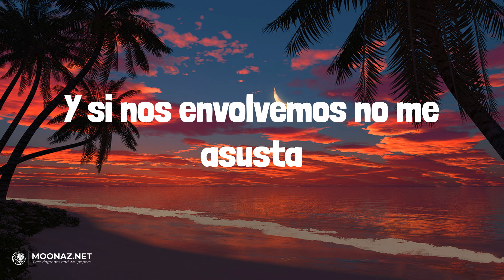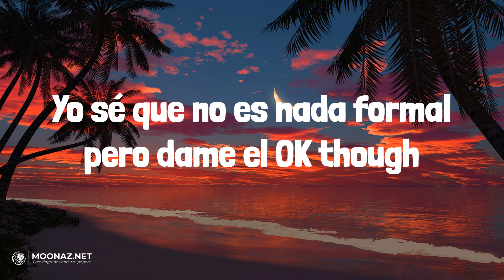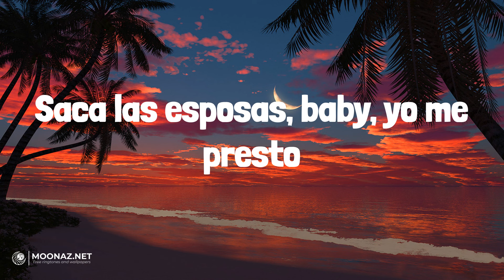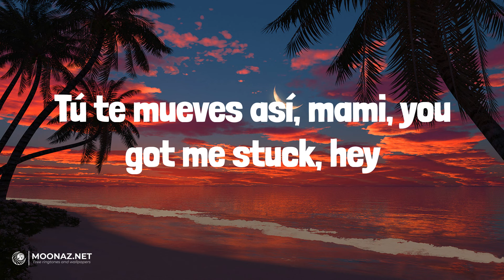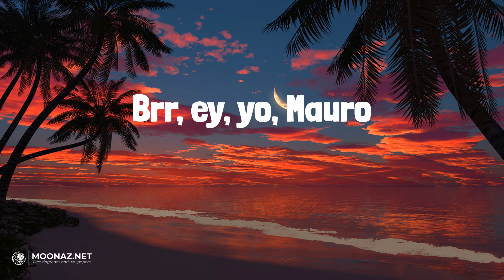Feid - Classy 101 | LETRA | GANGSTER (PQFNEDG) - Ovy On The Drums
🎶Feid - Classy 101 | LYRICS, LETRA | GANGSTER (PQFNEDG) - Ovy On The Drums

Lyrics:
To' los día' te imagino
Como te debes ver sin ese Valentino
Con ese cuerpo asesino
Divino, ma
Que yo esté pensándote para mí es normal
To' lo que tienes a mí me gusta
Vamos a comernos, baby, aunque no sea formal
Y si nos envolvemos no me asusta
Tú tienes cara de que te gusta freaky y nasty
Nada de lo romantic
Tú te ves cara, bitchy, classy, en cuatro fantastic
Más que problematic
Tú tocándote, yo loca por entrar
Tú sabes lo que me gusta
Sigue cucándome que yo no vo' a fantasmear
Te voy a cobrar la multa
Yeah
Tú eres una bandi con cuerpo de Barbie, yeah
Rumbea desde que no tiene ID, se pone mis Oakley's
Se sube la faldi, yeah
Es otra cosa
Pero mi corillo dice que es peligrosa
No le pongo frenos
Esas nalgas me las baja hasta el suelo
She said, "Fuck that"
No le gusta lo normal, to' es extremo
Yo sé que no es nada formal pero dame el OK though
Very welcome
Esta noche vo' a hacerte todo lo que dije por texto, yeah
Dizque problematic
Tú tocándote, yo loco por entrar
Te voy cobrar la multa
Whoa
Mami, esto es un arresto
Te voy a cobrar esa miradita con impuestos
Saca las esposas, baby, yo me presto
Tú tienes cara de que eres una nasty doll debajo de los cobeles, yeah
Oh, ninguna se compara, mami, ese culo es game over
Oh Papa, oh my God
Tú te mueves así, mami, you got me stuck, hey
Peligrosa pero I'm falling in love
No la freno si esas nalgas me las baja hasta el suelo
Si se me trepa encima, me mata sin balas
Con esa cara de que le gusta freaky y nasty
Más que problematic
Whoa
Eh, eh, oh-oh
Ferxxo, Ferxxo
Caleb, Caleb, Calloway, uh-uh
JULiA, ey
It's Baby Miko
Brr, ey, yo, Mauro